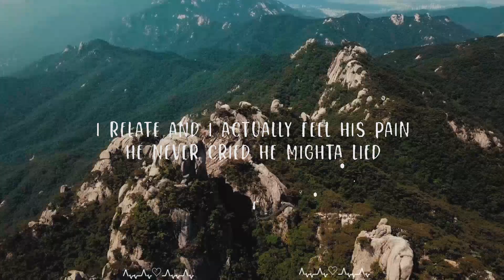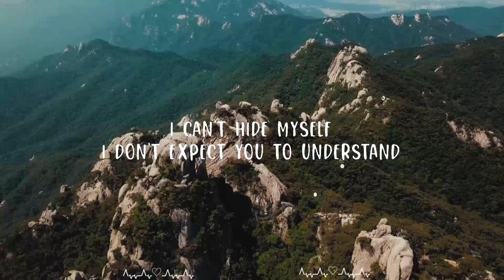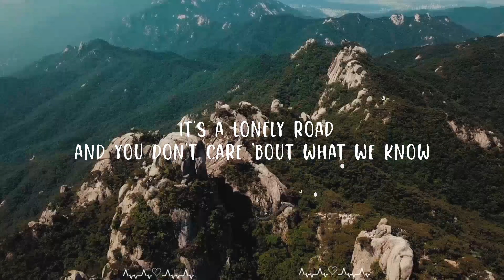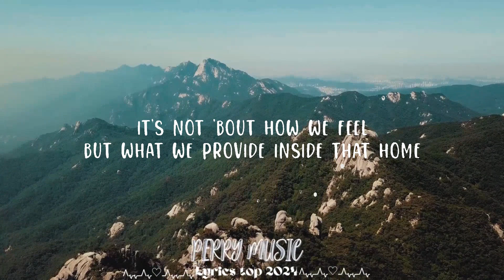Dax - To Be A Man (Lyrics) ft. Darius Rucker || Perry Music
Dax - To Be A Man ft. Darius Rucker

Bein' a man is what you make it
You can't always live up to expectations
You try to please everybody while you struggle, so you fake it
And end up out of balance, compromisin' situations
As a good man, a do what he should man
A give everything he has and do everything he could man
You might find yourself feelin' all alone
Inside a house you built that you don't recognize as home
And that's what my daddy told me and I'll tell my son the same
Now that I'm older, I relate and I actually feel his pain
He never cried, he mighta lied, but he did not complain
And he said, "Son, one day, you'll have to do the same
I get emotional when I stop I think and I look around
Beyond the county lines of my small town
I think about all the men out there who feel like I do now
Who are screamin' on the inside, but won't ever make a sound

'Cause we'll embody what they do and start a generational curse

And that's when they start cryin' (Oh)

That's why we feel we can't hide ourselves (We can't hide ourselves)
We don't expect you to understand (Oh, understand)
We just hope we can explain (We can explain)
And you don't care 'bout what we know (Care 'bout what we know)
It's not 'bout how we feel (How we feel, how we feel)
But what we provide inside that home (Inside that home)

That home (That home)
It's not 'bout how we feel (Not about how we feel)
But what we provide inside that home